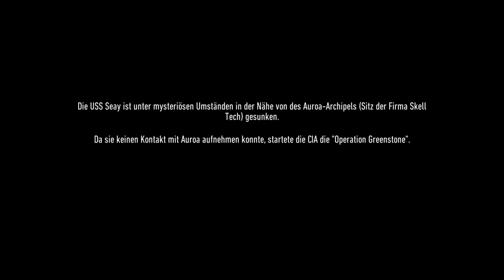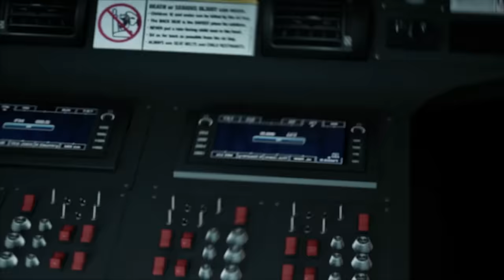Ghost Recon Breakpoint Deutsch PC ULTRA Gameplay #01 - Walker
Ghost Recon Breakpoint Gameplay German Let's Play by KeysJore
Let's Play Ghost Recon Breakpoint kaufen

►Mein Equipment:
Ghost Recon Breakpoint Deutsch - Ghost Recon Breakpoint Deutsch - German/Deutsch Walkthrough Gameplay
Let's Play - Ghost Recon Breakpoint Deutsch Gameplay with Commentary (German/Deutsch)